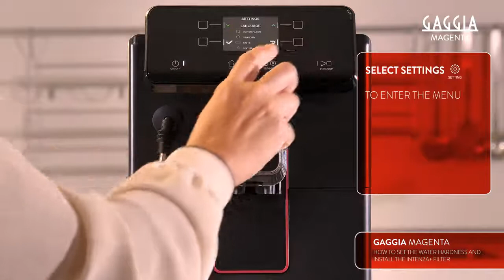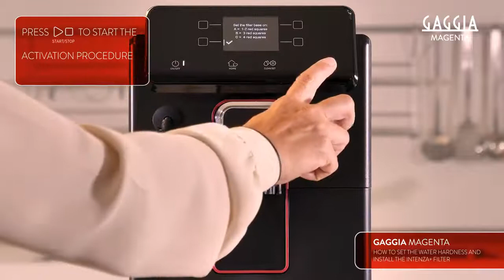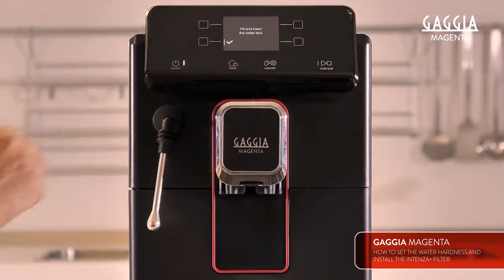GAGGIA MAGENTA - HOW TO SET WATER HARDNESS AND INSTALL THE WATER FILTER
Do you know that the water you use for your coffee and milk-based beverages can really affect the in-cup result?
This is why we highly recommend to install the water filter before using your espresso machine. It is an excellent protection against scale and can prolong the lifetime of your machine.